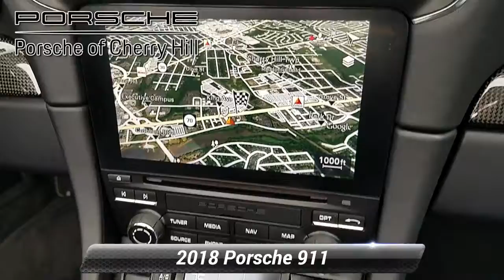Porsche 911 Turbo (2018), Cherry Hill, NJ U7605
Here is a video about Porsche 911 Turbo (2018), Cherry Hill, NJ U7605.

CARFAX One-Owner. Clean CARFAX. Certified. 2018 Porsche 911 Turbo Agate Gray Metallic *Porsche Certified*, Heated Seats, XPEL Ultimate Flim installed on Full Front Hood, Doors, A-Pillars and Rocker Panels, AWD, Front Seat Ventilation, Fuel Cap w/Aluminum Look Finish, Interior Trim in Carbon Fiber w/Leather Interior, Lane Change Assist (LCA), LED Headlights w/Porsche Dynamic Light System Plus, Porsche Crest on Headrests, Porsche Entry & Drive, PORSCHE Logo & Model Designation Painted, Sport Chrono Clock Dial in Guards Red, SportDesign Side Mirrors, Tinted Taillights. Porsche Approved Certified Pre-Owned Details:* Warranty Deductible: $0* 111 Point Inspection* Roadside Assistance* 2 years/Unlimited miles beginning after new car warranty expires or from certified purchase date. Includes Trip Interruption reimbursement* Transferable Warranty (between private parties)At Cherry Hill Imports you can buy and finance with confidence. We will provide you with an excellent buying experience you will brag to your friends about. We buy cars, all years makes and models.

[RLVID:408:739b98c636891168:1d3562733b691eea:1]